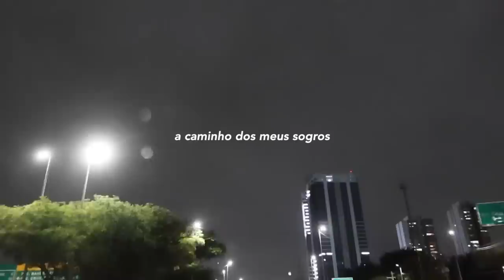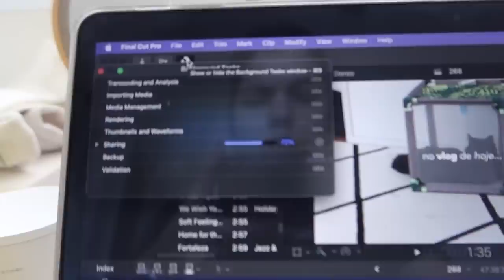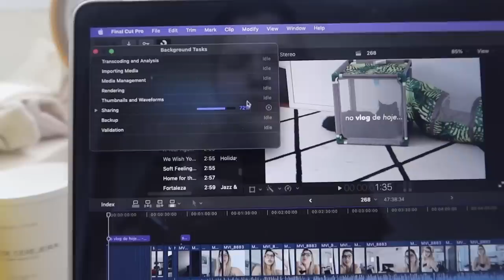CADEIRAS NOVAS MOBLY, PAPO SOBRE AXILA, MAQUIA E FALA, DIVIDINDO AS TAREFAS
Oi oi gente, mais um vlogão bem vida real para vocês, foi um final de semana mais caseiro e como sempre levo vocês comigo sempre. Espero que vocês gostem, não esquece de curtir, comentar e compartilhar. Um beijo no coração de vocês e até o próximo vídeo.